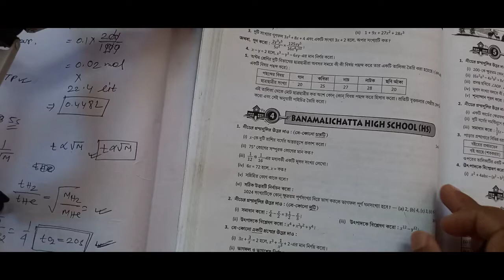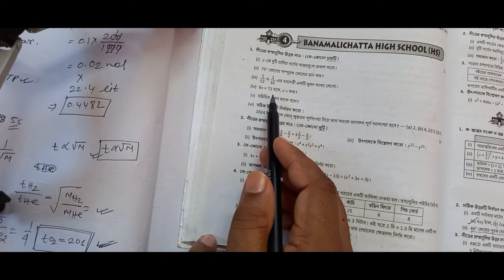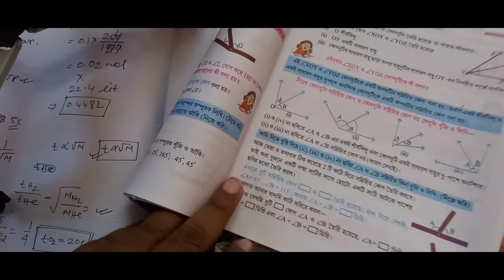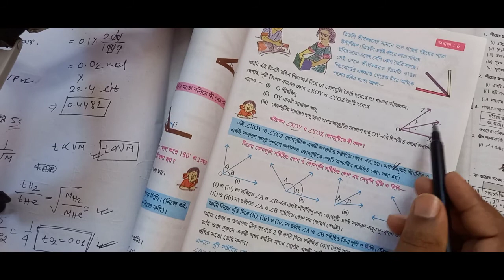class8 mathematics Ray_Martin